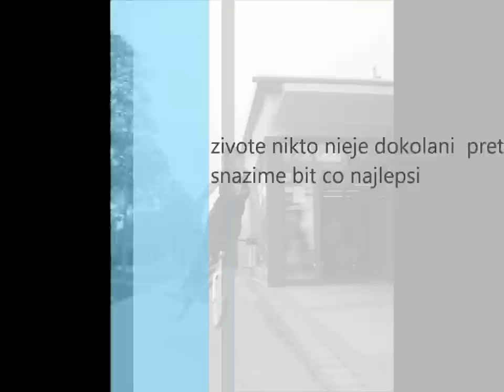cifer bikers mtb jump dirt